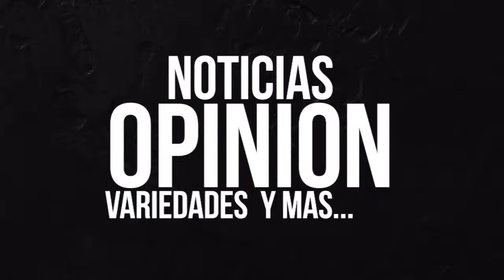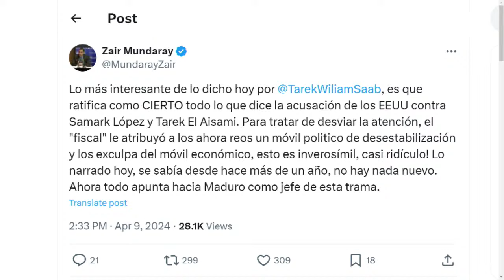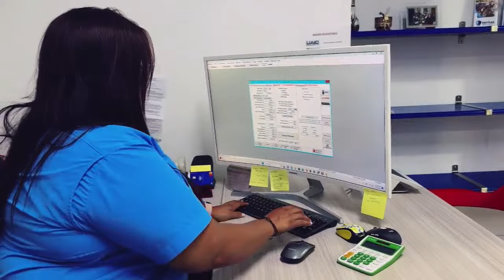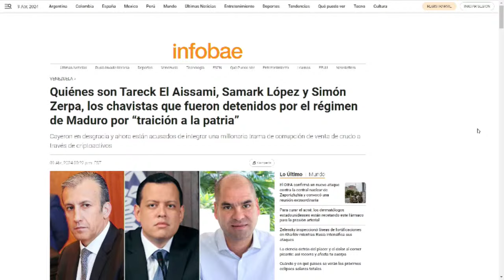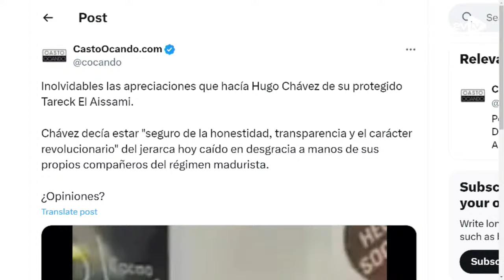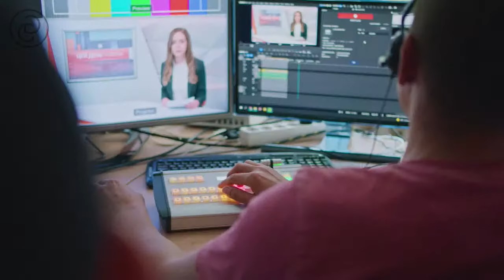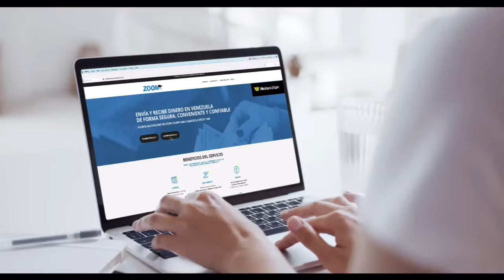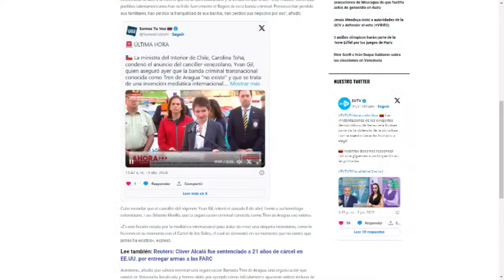con MiguelÁngelRodríguez | EVTV | 04/09/2024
LaEntrevista desde las 7:00 a 9:00 pm por EVTV con el acucioso e irreverente periodista venezolano @miguelcontigo . 👉🏻Titulares, entrevistas, puntos de vista y más, sólo acá en este espacio. ojopelao parenlaoreja duélaleaquienleduela sisemuevenpierden ⠀